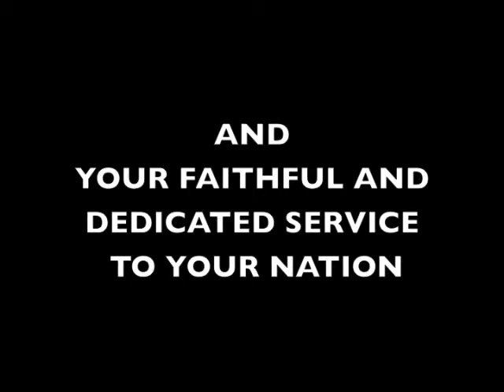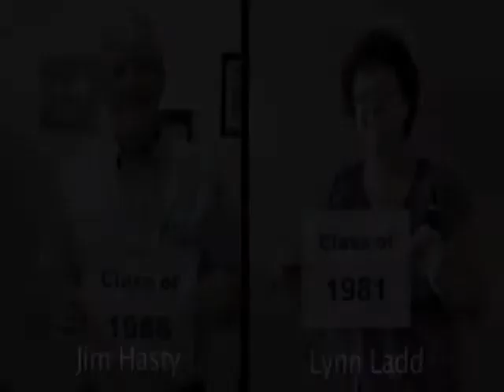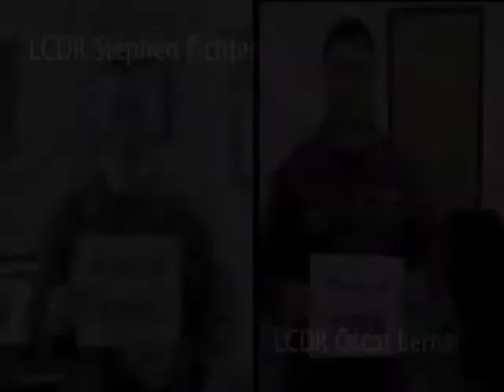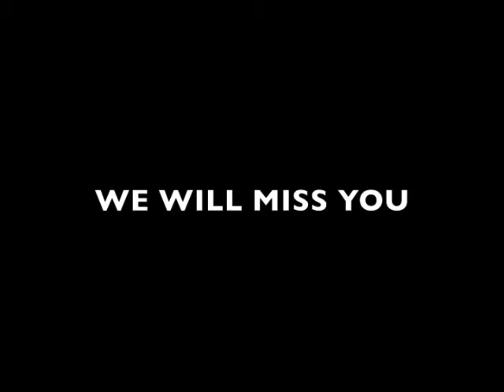Ms. Eileen Hunt Retirement - Large 1.mp4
"The Commodore"

Ms. Eileen Hunt, Civil Engineer Corps Officers School, Retirement